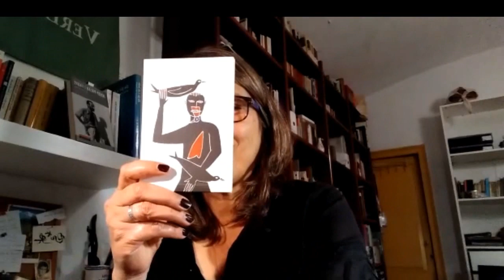ANNA MALUQUER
Barcellona
XXV FESTA DEL MERLO
Ass. Nazionale per la liberazione
del merlo maschio 25a edizione